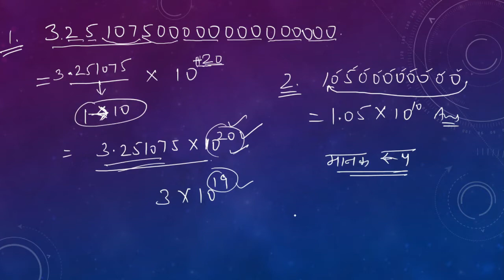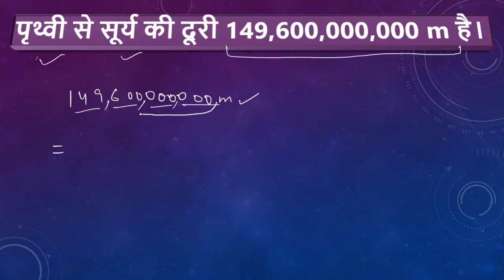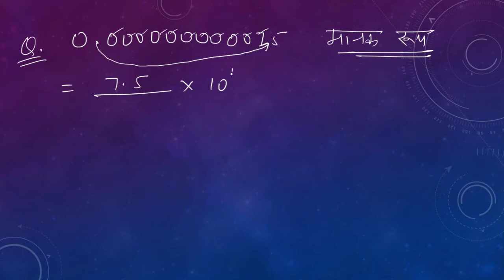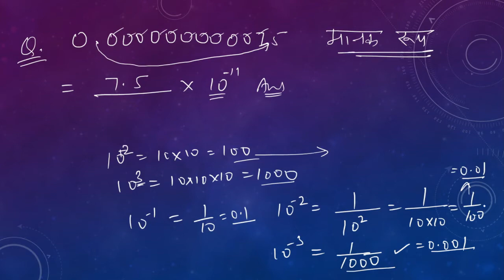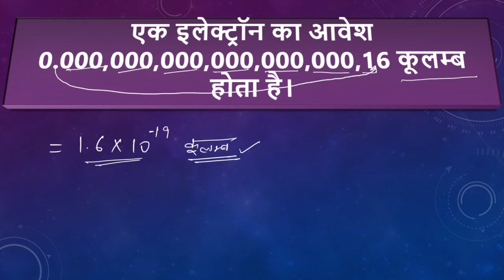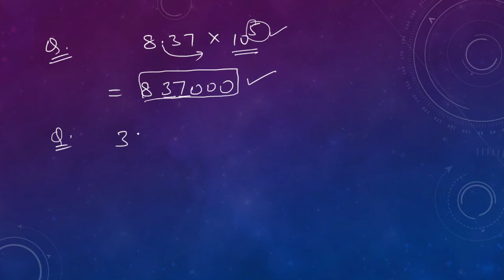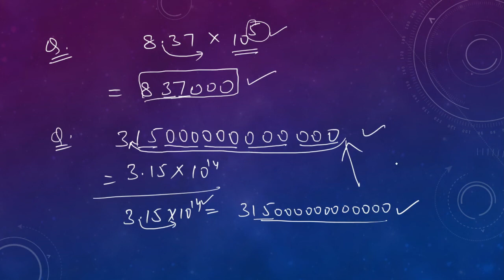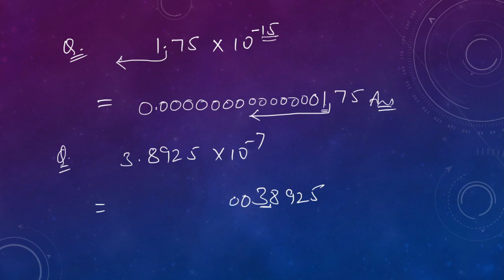Class 8th Math Chapter 12: घातांक और घात (Part 3) | Hindi Medium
NCERT/CBSE Class 8th Math Chapter 12: घातांक और घात  (Hindi Medium).